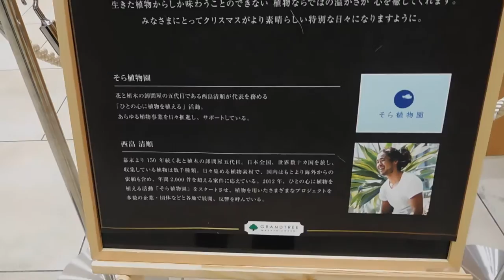DSCN0033クリスマス20161205武蔵小杉グランツリー そら植物園 プラントハンター 西畠清順 ツリー